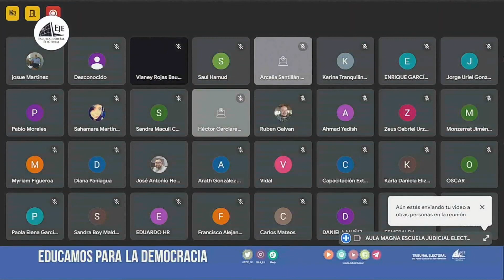La Elección Presidencial en México frente a la Justicia Electoral - 03/05/24 TEPJF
La Elección Presidencial en México frente a la Justicia Electoral, coordinado con el INCAM